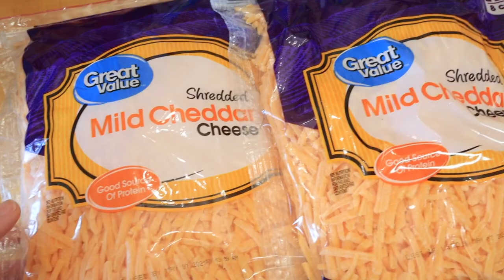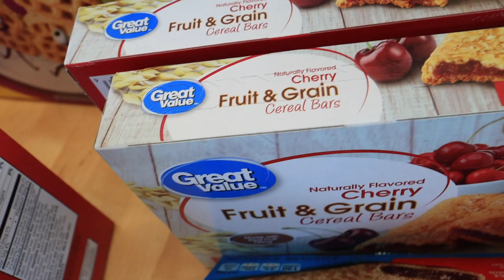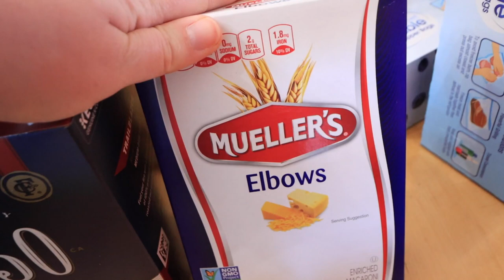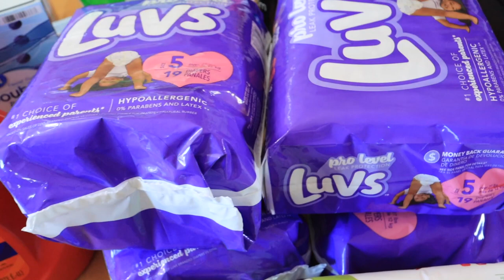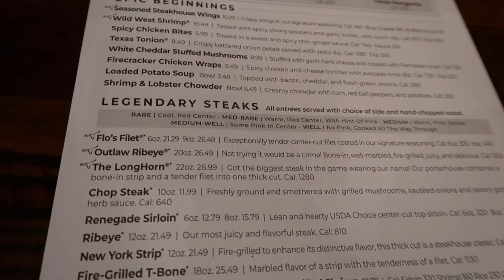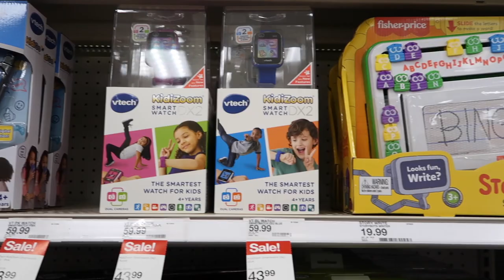DAY IN THE LIFE || DATE NIGHT AND CHRISTMAS SHOPPING || GROCERY HAUL || BIG ANNOUNCEMENT COMING SOON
Day in the life.. going on a date night with some Christmas shopping and weekly grocery haul.

We are a large family with 8 kids. I am a girl mom, so all girls here! We are a Christ centered family that loves to share all things homeschooling, homemaking, and day in the life vlogs here on youtube!

Follow us for day in the life vlogs, homeschooling, homemaking, and some recipes along the way.

PRODUCTS I USE:
*My vlogging camera
*Canon mark m6 camera
* Small tripod
*Bigger tripod

PRODUCTS I LOVE:
*My journaling Bible
*Our dining room chairs

DAY IN THE LIFE || DATE NIGHT AND CHRISTMAS SHOPPING || GROCERY HAUL